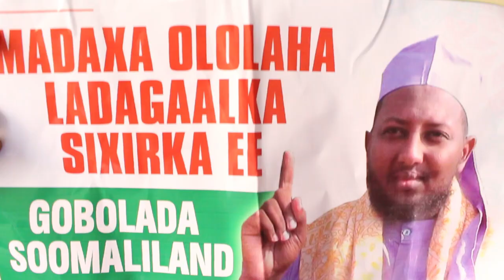Shiikh Jaamac Wadaad Oo Lagu soo dhaweyey magaalada Burco